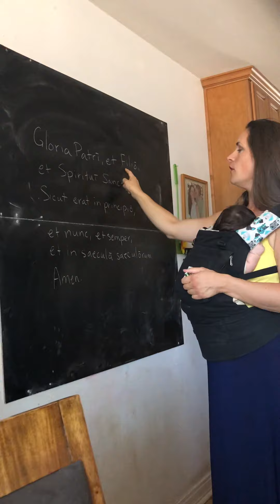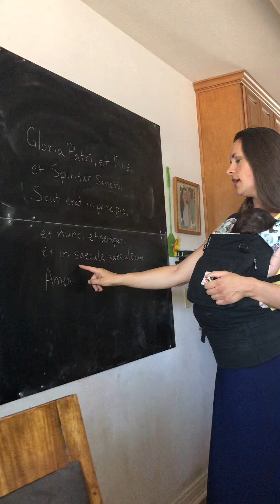Classical Latin- Gloria Patri